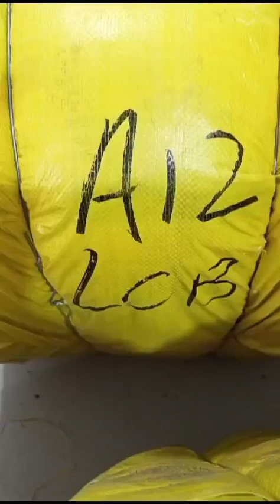لیڈیز وائٹ بلاوز vip کمپنی کا 80 کلو کا بنڈل 31000 رابطہ 03456073705